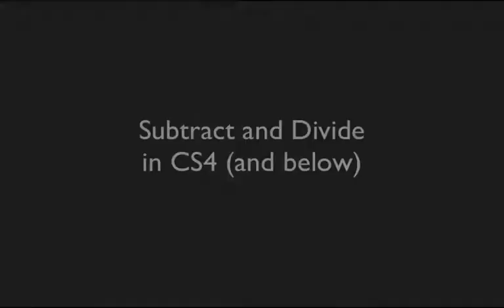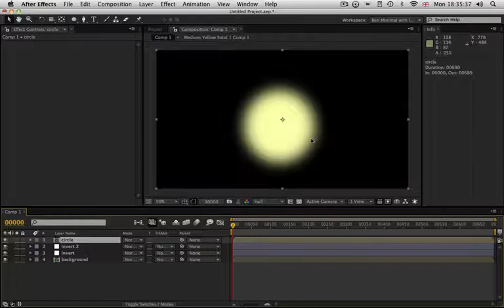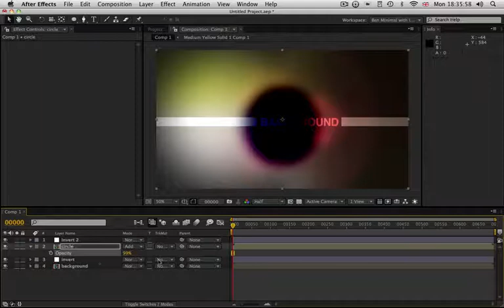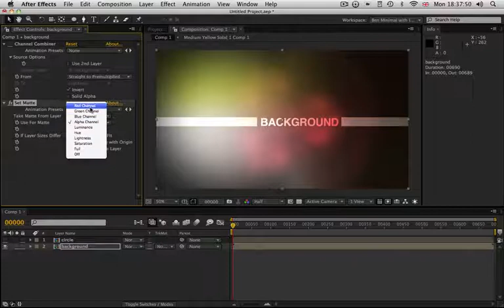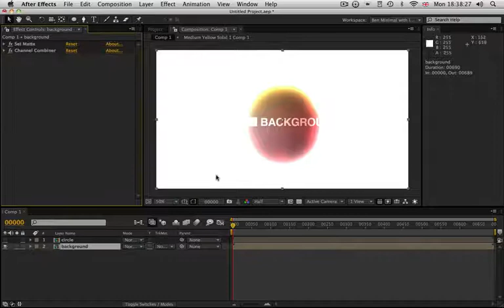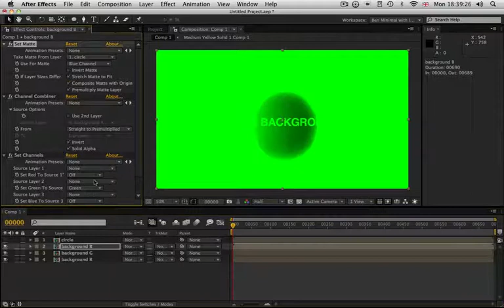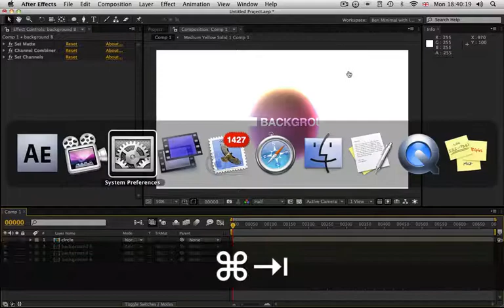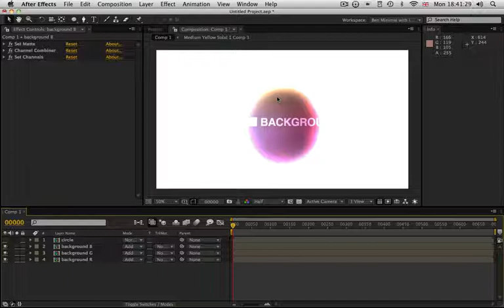Subtract and Divide Blending Modes in AE CS4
Ben Rollason demonstrates how to do subtract and divide blending modes in Adobe After Effects CS4 and below. CS5 now features the subtract and divide blending modes, which makes this process much easier, but if you are using an earlier version, Ben's tutorial enables you to accomplish these same effects with just a few simple steps.

Ben suggests that now that people are creating new CS5 projects with built-in subtract and divide blending modes, there may be a call to 'retrofit' these options to earlier versions.